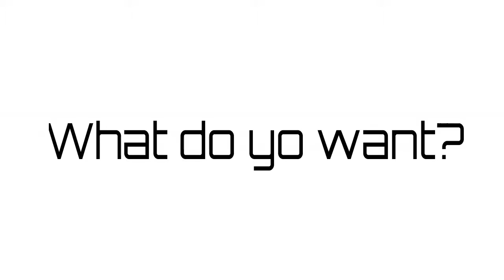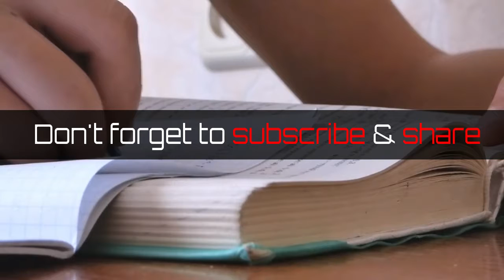What Should Be Your New Year's Resolutions|আপোনাৰ নতুন বছৰৰ পৰিকল্পনা কি হোৱা উচিত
What should be your new year's resolutions?
We are explaining few ways by which you can create a meaningful & quality year.We believe,life is nothing but quantity of years that one lived on the earth.If you spend every years well then it's obvious you have lived your life very well.
We are messenger of good thoughts & actions!
Analyse & improving quality of life...

Keep watch!!